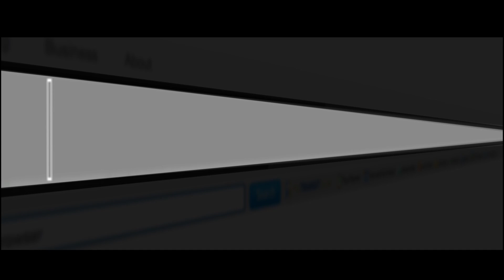FERRE GOLA ATINDI DEGOAL AFINGA NICODEM YA WENGE MM EZALIKA ATALAKU FERRE GOLA